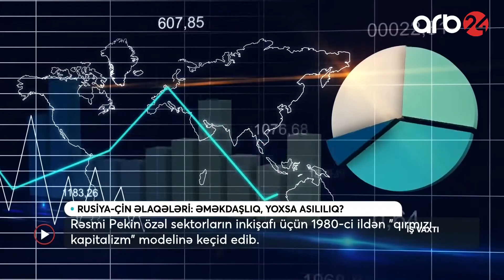Rusiya-Çin əlaqələri: Əməkdaşlıq, yoxsa asılılıq? – İş vaxtı